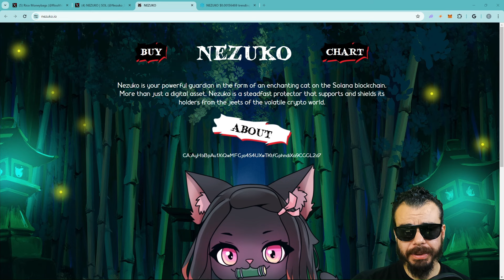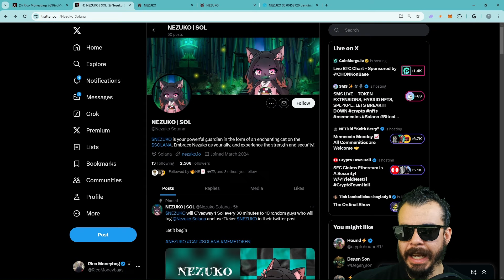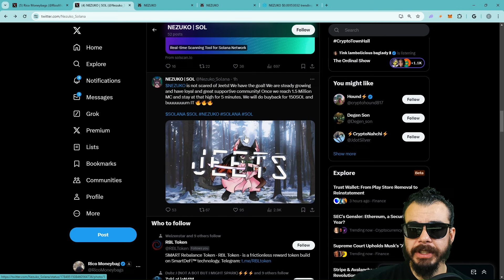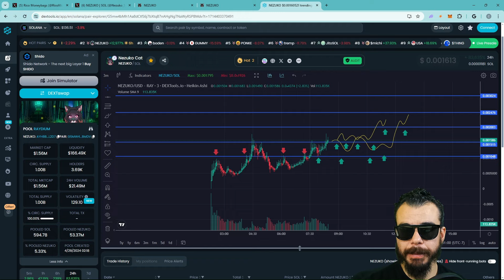Meme Coin On Solana | Nezuko Token